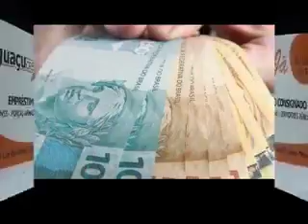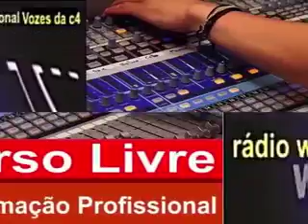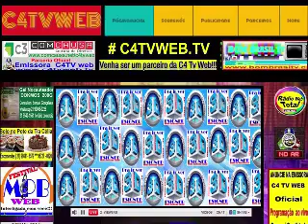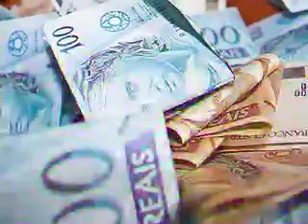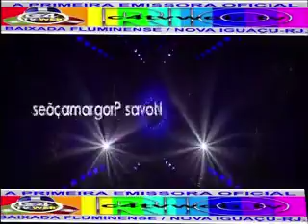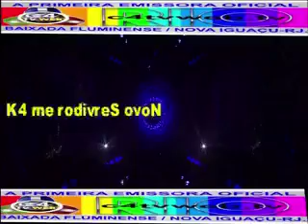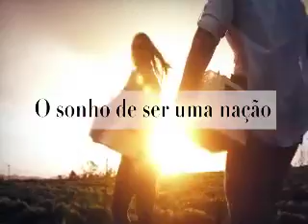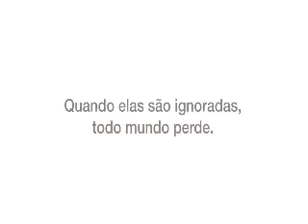Espaço Gospel by Samuel Gonçalves